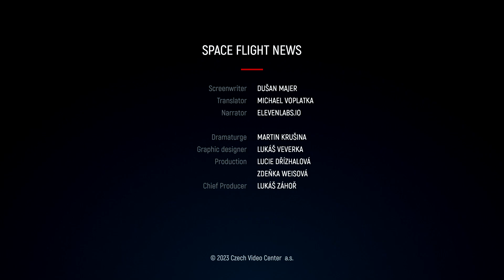#271 - Experimental Jump of Chinese Rocket Prototype and Two Chinese Launches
As always, this episode of Space Flight News will bring you three topics from current development of space exploration. Contrary to our common practice, today we will focus only on China. To begin, we will examine another flight test of i-space's automated landing system for its launch vehicles. Subsequently, we will focus on the successful launch of the Zhuque 2 launch vehicle, which delivered its first cargo into orbit. Lastly, we will look back on the launch of Long March 2D rocket, which carried three Yaogan 39 dash 05 satellites.

Content of the video:
0:00 - Introduction
0:38 - i-space’s success
2:51 - First cargo of methane powered launcher
5:16 - 500th launch of Long March rocket family
7:16 - Epilogue